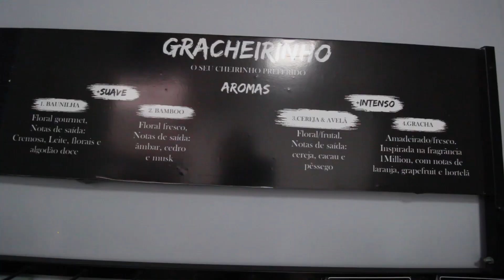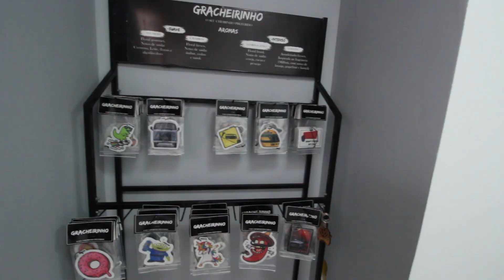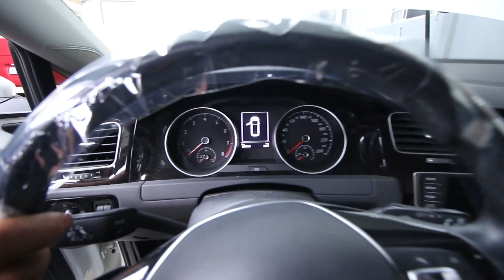NÃO ATENDEMOS KOMBI: só dá prejuízo?! | GraCha - 276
Acho que essa é uma das principais dúvidas de vocês, se trabalhamos só com kombi ou carros multimarcas? Então, resolvemos fazer esse vídeo e desvendar o mistério! Por conta do fluxo alto de carros, tivemos que colocar uma meta de atendimento, priorizamos as kombinhas com um atendimento por semana, para que pudéssemos seguir com a mesma qualidade e honrar nosso compromisso.